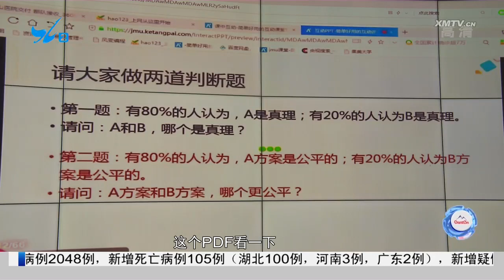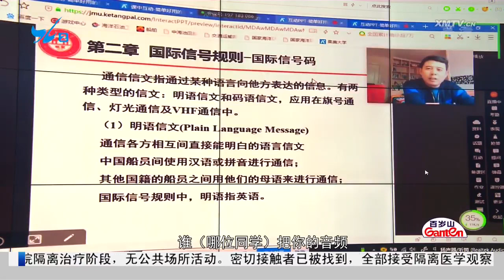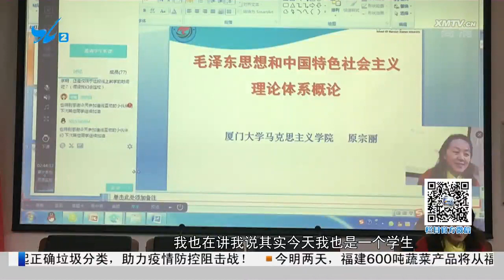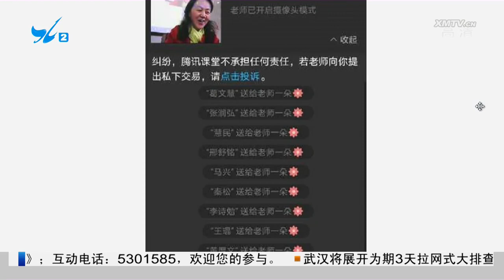防疫情．我的城市日記：延期開學如期開課，我們線上不見不散！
2月17日，原本是廈門各大高校開學的日子，可由於疫情防控的需要，這個開學日被延期了。雖然延期開學，但卻如期開課。上午，廈門各大高校的老師們紛紛線上上開始授課。今天的《防疫情 我的城市日記》，我們就來關注大學生們新學期的第一課．．．